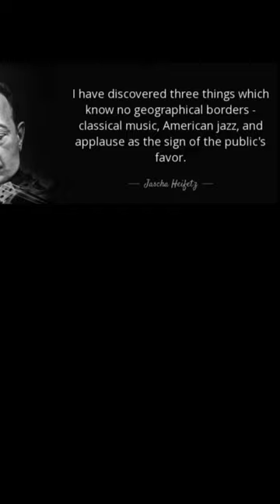AMAZING FILM Footage of Jascha Heifetz with his teacher Leopold Auer